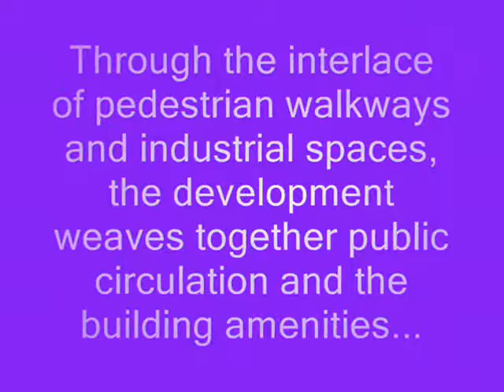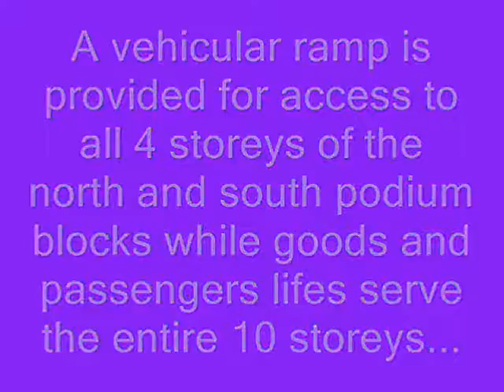Oxley BizHub at Ubi Road